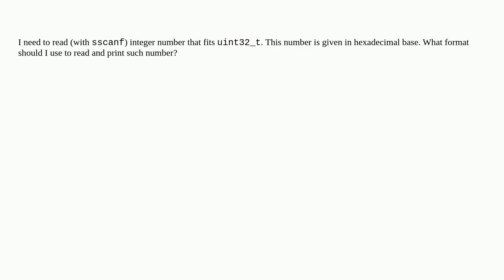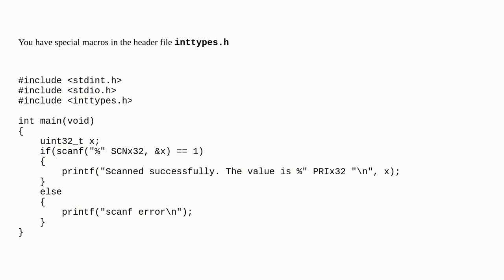Format of int32_t in sscanf in C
A special thanks goes out to the community

  c scanf